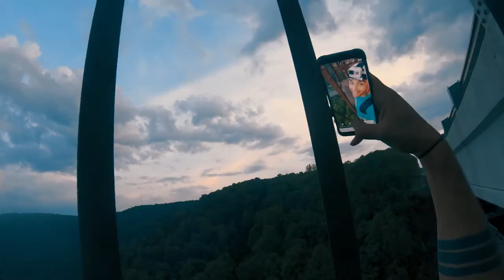New River Gorge Bridge | Insane Bridge Climb !!!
Spring is in full effect and what a way to kick it off. I've been researching this place for so long and by some miracle we were able to fit it into this spontaneous road trip. Why would we do this? because it was amazing. I read that the most common regret people have is not spending more time doing what they love. This is a small piece of what I love. I had a bunch of footage of how things went leading up to this but I left it out because none of it seemed exciting enough. This climb was so amazing I wanted to jump straight into it.